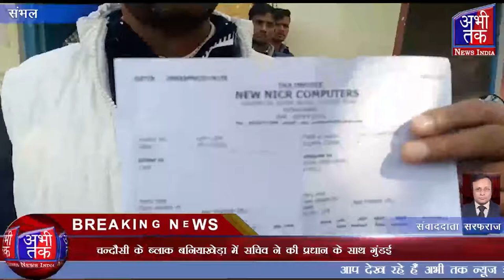प्रधानों ने लगाया ग्राम पंचायत अधिकारी पर दबंगई और गुंडई करने का आरोप | Abhi Tak News